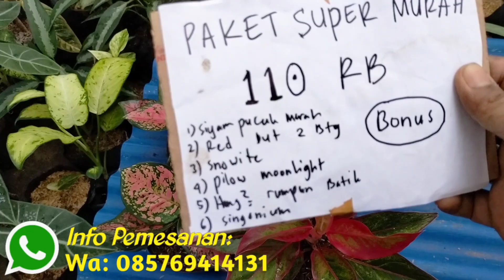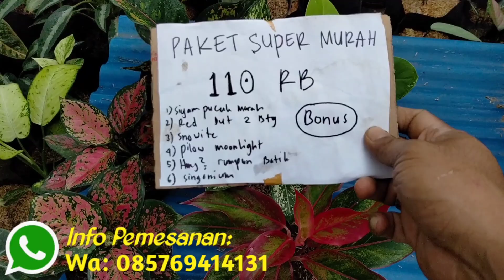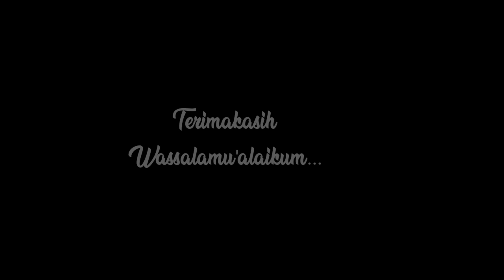OBRAL PAKET AGLONEMA TERMURAH ❗ 8 BATANG BESERTA BONUS LARIS BANGET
assalamualaikum..

bila minat hub ke no wa yang tertera di Vidio..
terimakasih..

wassalamu'alaikum...